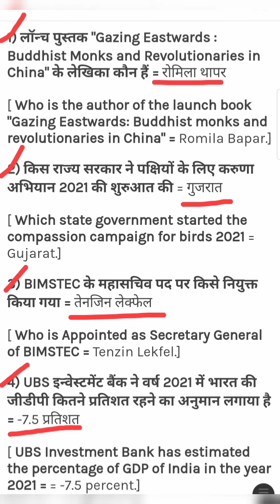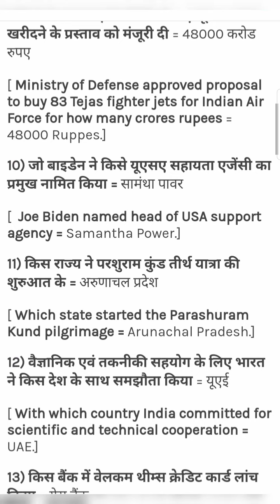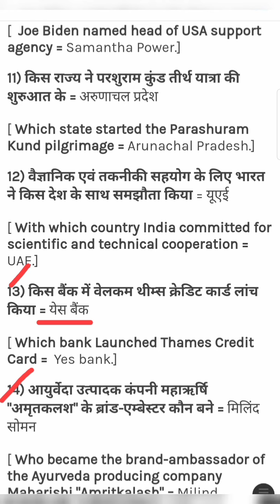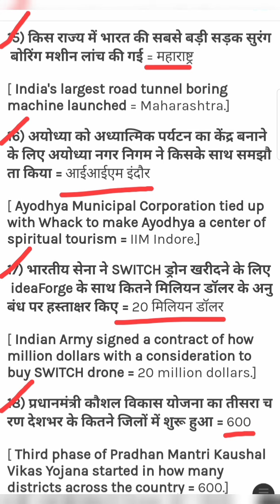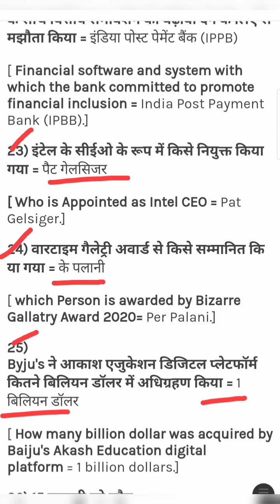Current Affairs।।16 January Current Affairs in Hindi